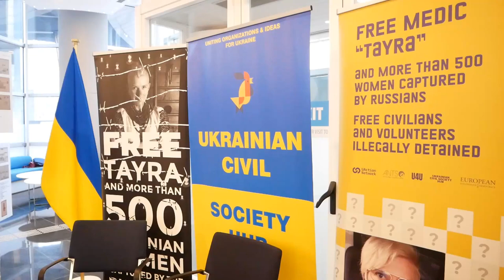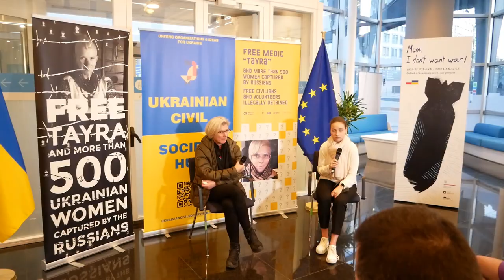«Тайра» у Брюсселі говорила про гуманність та про трибунал для російських катів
Українська парамедик «Тайра», Юлія Паєвська, яку нещодавно звільнили з російського полону, в Українському хабі Брюсселя зустрілася з представниками європейської та української громади. Вона говорила про жорстокість війни, про загальнолюдські цінності, про необхідність продовжувати зусилля із звільнення всіх побратимів, жінок та чоловіків,  які все ще перебувають у російському полоні, а також про невідворотність трибуналу та покарання для російських катів та воєнних злочинців.